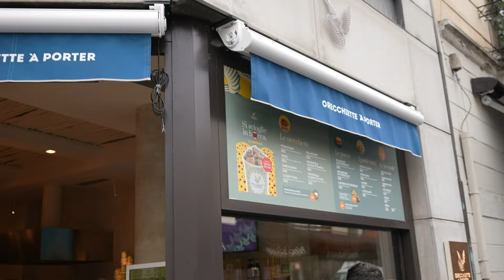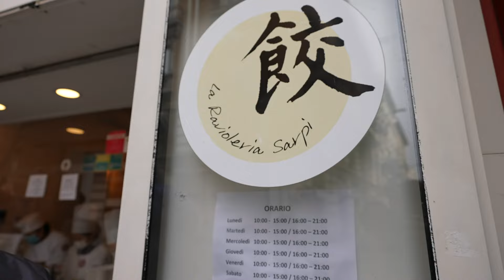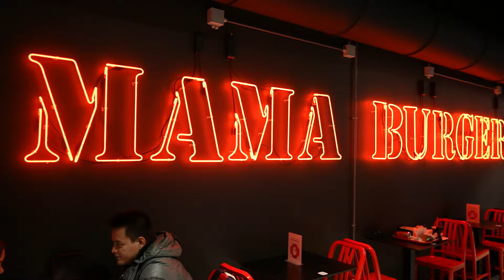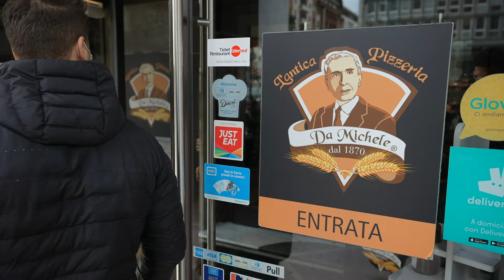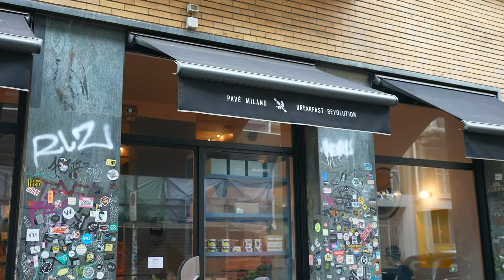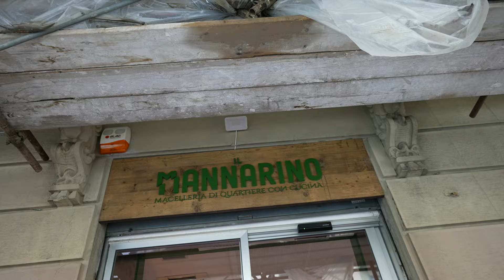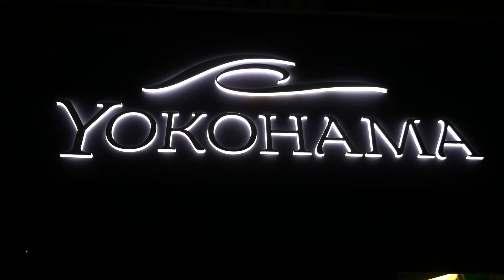MILANO FOODPORN 2 - I ristoranti più buoni di Milano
Oggi insieme ai ragazzi di italy foodporn milano siamo andati a fare un food tour alla ricerca dei migliori ristoranti a milano dove mangiare!